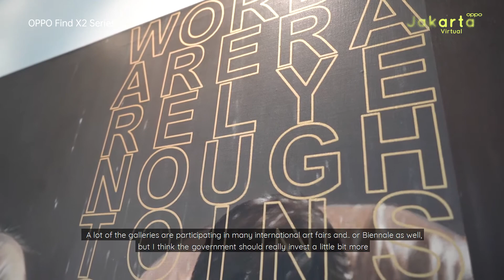OPPO Art Jakarta Virtual 2020 - Talk: Evelyn Halim & Yohana Irawan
Art Jakarta Talk with Evelyn Halim & Yohana Irawan

OPPO Art Jakarta Virtual 2020
Second Edition
16 Dec 2020 — 15 Feb 2021
FREE ENTRY

This video was shot with an OPPO Find X2 Pro!

Supported by:
OPPO Indonesia